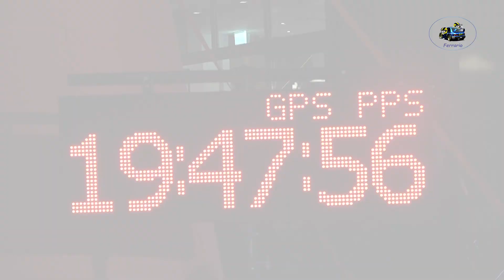25°New Rally del Ticino 2023 CLIP ALTHAUS-ZBINDEN by Ferrario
I migliori passaggi esterni  dell'equipaggio ALTHAUS-ZBINDEN su Skoda Fabia R5 durante il 25°New Rally del Ticino 2023.